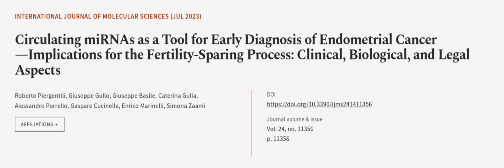Circulating miRNAs as a Tool for Early Diagnosis of Endometrial Cancer—Implications f... | RTCL.TV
### Keywords ###

### Article Attribution ###
Title: Circulating miRNAs as a Tool for Early Diagnosis of Endometrial Cancer—Implications for the Fertility-Sparing Process: Clinical, Biological, and Legal Aspects
Authors: Roberto Piergentili, Giuseppe Gullo, Giuseppe Basile, Caterina Gulia, Alessandro Porrello, Gaspare Cucinella, Enrico Marinelli ,and Simona Zaami

### Video Timestamps ###
0:00:00 - Summary
0:01:15 - Title
0:01:21 - Outro
0:01:26 - End